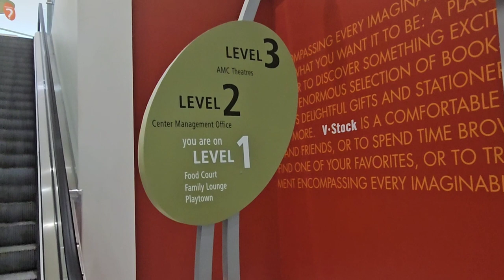Exploring Chesterfield Mall Part 2 (Chesterfield Missouri)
Chesterfield Mall Part 2. Disregard the incorrect date in credits lol